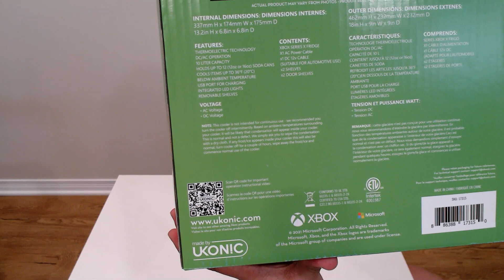Xbox Series X Mini Fridge Scale Replica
Looking at what's inside the Xbox Mini Fridge and what can fit inside.